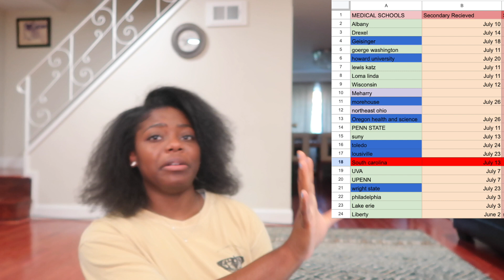what medical schools I am applying to with 503 mcat | how to make a good medical school list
This video is to help you find the medical schools best fit for you. This process is expensive and life-changing so you want to make sure you make a list that is best for you!
Here on this channel,  I want to share my journey to medicine and my lifestyle. This channel is transparent about my own experience. There is more than one road to medicine and with schools becoming more holistic in their admission process I want my channel to create a new culture around premed. Everyone has their own journey and path to medicine so let's share ours! In the comments comment on what makes your journey a little different!